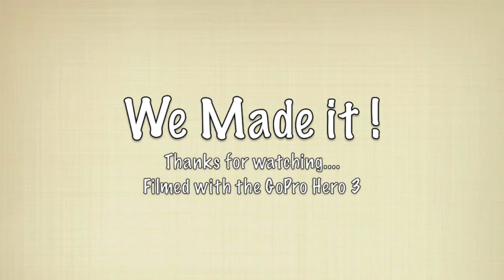Road Trip down to Florida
Watch Kaylynn and Shane's fun trip down to Florida